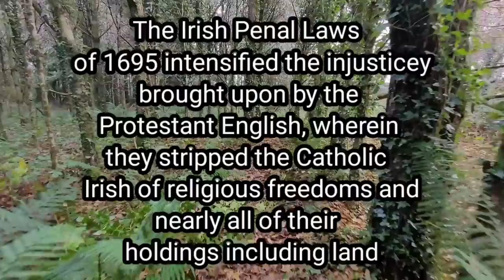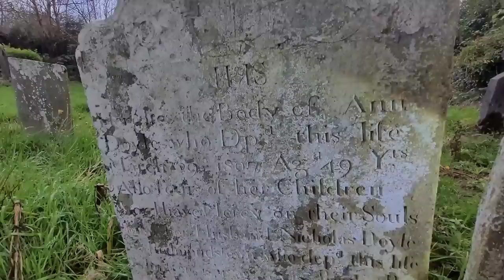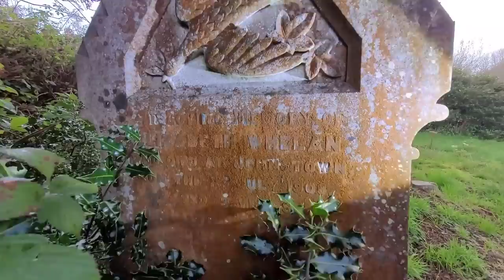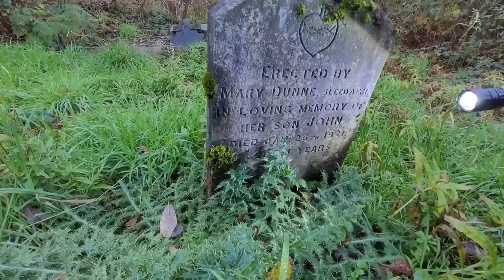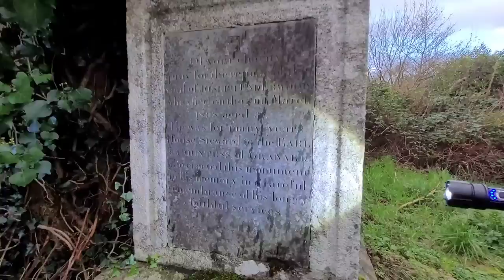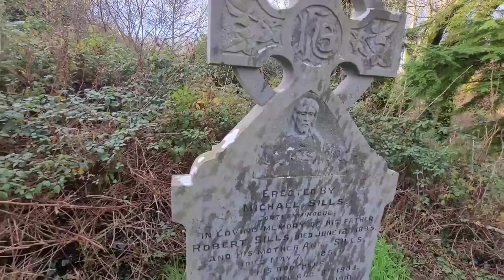Priest Murdered For Saying Mass, Rocks Still Stained With Blood | Mass Rock And Cemetery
Join us today as we walk the path to a mass rock, then visit the graveyard close by.
A story of the area about a Priest murdered during the Penal Laws in Ireland.

Under the Penal Laws, the Catholics could not hold commission in the army, enter a profession, or own a horse worth more than five pounds. Catholics could not possess weaponry and arms, could not study law or medicine, and could not speak or read Gaelic or play Irish music

The Mass Rock
A Mass Rock can be seen in the Park here in Murrintown and also a Mass path. The ferns grow all around the park but none grow on this path.

A priest said Mass there during the Penal Times. The steps leading to the rock and the rock itself, where he said Mass, can be seen still. When discovered he hid under a nearby bridge but he coughed and drew the sodiers attention to himself and they routed him out with blood hounds and shot him. The blood stains are still on the stones under this bridge which is now called the Bloody Bridge.
An old Penal Chapel beside the present school was burned in the time of Cromwell. The lane leading to it is called the "Poundy Lane" A heap of stones marking its site remains to this day.
On the Mass path leading to the rock altar it is said no fern has ever grown, though they grow all over the park. It is always smooth and green

Music